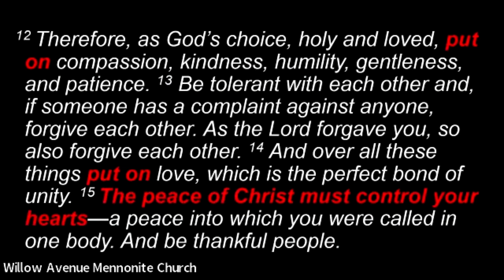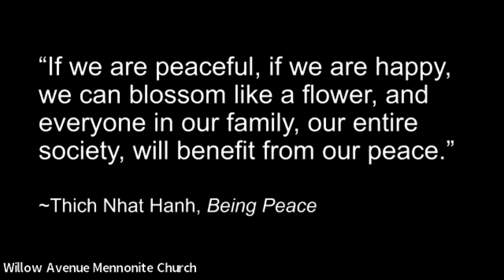6/25/23 Sermon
6/25/23 Sermon
Pastor Audrey Hindes